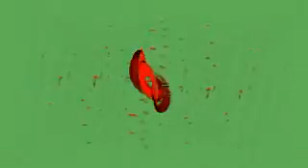Roger Waters - What God Wants, Part I